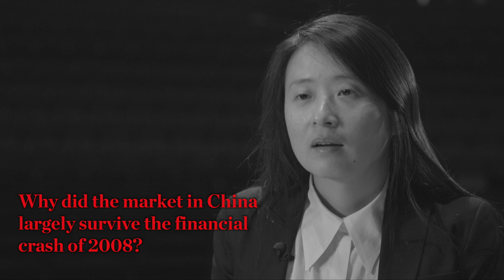TEFAF ART MARKET REPORT - THE CHINESE ART MARKET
China forms the subject of this year’s TEFAF Art Market Report. Entitled TEFAF Art Market Report: The Chinese Art Market, the new report has been written by Kejia Wu, Professor at Sotheby’s Institute New York and Columnist for FTChinese.

Video edits by David Clack
Interviewer Gareth Harris
Video images by RGB Media